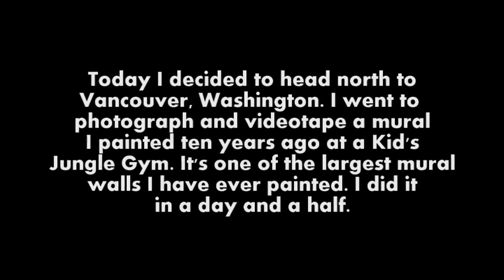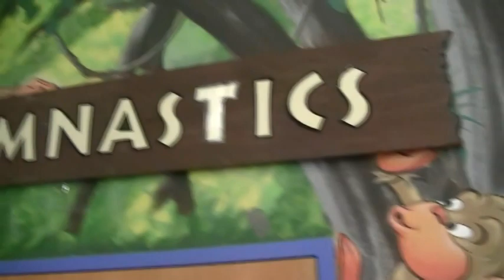Throwback Thursday MURAL PAINTING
This is a mural I did 18 years ago in Vancouver Washington. It's the tallest mural I've ever done. Note. I did not paint the jungle background that was a different artist but he did ask me if I could paint the waterfall for him.